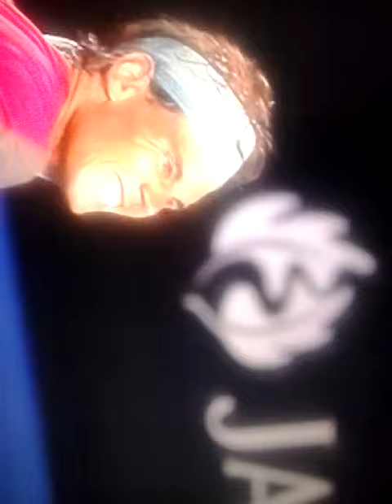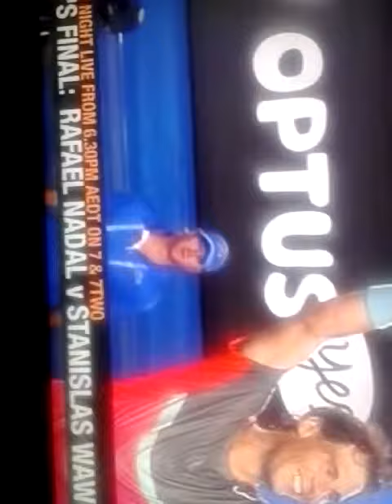rafael wins vs federer